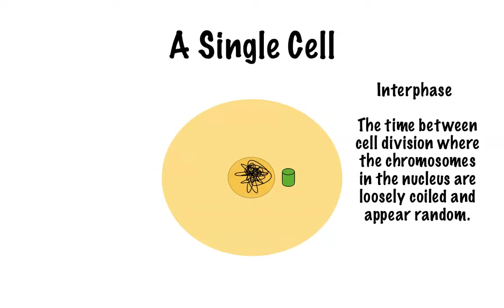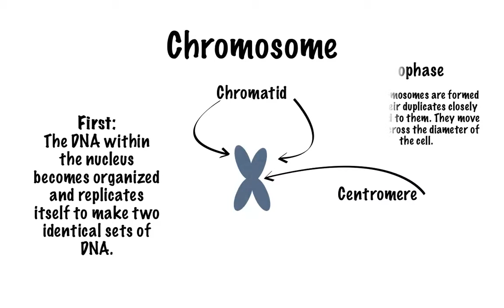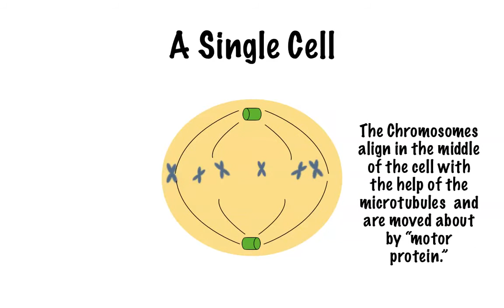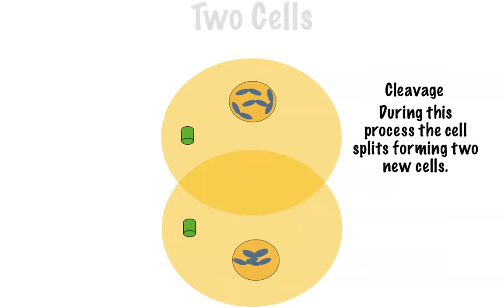Mitosis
The Process in which a single cell becomes 2 cells